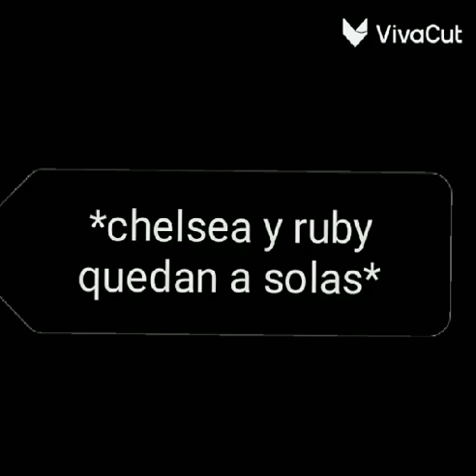ruby x chelsea (celos) 💖